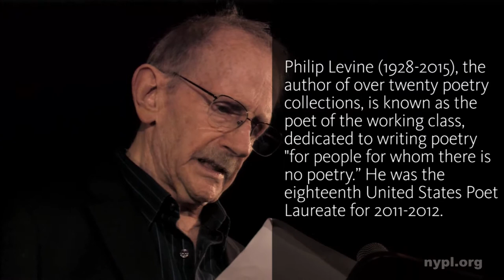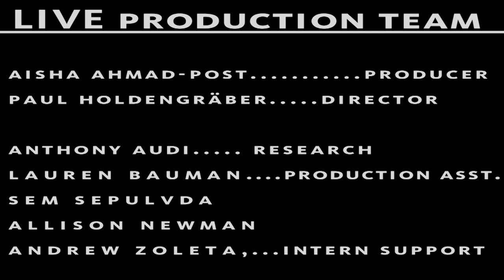Philip Levine reads his poem "They Feed They Lion" | LIVE from the NYPL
Recorded on June 4th, 2013 at the New York Public Library

Watch the full 90-minute recording here: goo.gl/ho4oUB

To coincide with The New York Public Library's exhibition “Back Tomorrow: Federico Garcia Lorca / Poet in New York,” this special installment of LIVE from the NYPL celebrates Lorca's life and legacy with performances and readings. Participants include John Giorno, Will Keen and Maria Fernandez Ache, Philip Levine, Christopher Maurer, Paul Muldoon, Patti Smith, and Tracy K. Smith.
Written while Federico García Lorca was a student at Columbia University in 1929-30, Poet in New York is arguably one of the poet’s most important works, and a powerful testament to New York City as seen through the eyes of one of the greatest writers of the 20th century. The book was published posthumously in 1940, but the manuscript mysteriously disappeared, lost to scholars for decades.

The Fundación Federico García Lorca in Madrid and The New York Public Library exhibit it now for the first time, together with drawings, photographs, letters, and mementos. Join LIVE for a celebration of this homecoming.

PHILIP LEVINE
Philip Levine "is a large, ironic Whitman of the industrial heartland" who, according to Edward Hirsch in the New York Times Book Review, should be considered "one of [America's]...quintessentially urban poets." He was born in 1928 to Russian-Jewish immigrants, in Detroit, a city that inspired much of his writing. The author of twenty collections of poetry, including the most recent, News Of The World (Knopf, 2009), the 1995 Pulitzer Prize-winning The Simple Truth, and What Work Is, which won the National Book Award in 1991. Levine is known as the poet of the working class, and he remains dedicated to writing poetry "for people for whom there is no poetry.” He was the eighteenth United States Poet Laureate for 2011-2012.